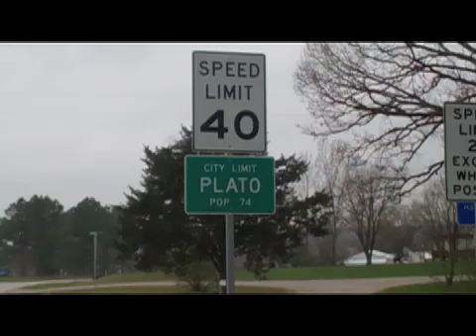Plato, Mo: The United States' mean center of population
A drive through Plato, Missouri, which was named the 2010 mean center of the United States population by the U.S. Census Bureau. Also, Plato residents share their thoughts on the village's new distinction.